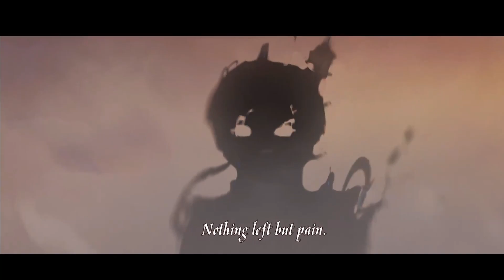Afk Arena || Đại chiến giữa Zaphrael vs Lucretia - Sự lựa chọn cuối cùng || Lucretia được buff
Lí lịt Làm phim sắp hay hơn làm game rồi anh em ơi ^^
AD nhận giao dịch trung gian, hướng dẫn gỡ liên kết FB, Gmail, kick out 100% uy tín, bạn nào cần comment bên dưới video nhé ^^

Mọi thắc mắc hãy comment dưới video hoặc trên nhóm facebook nhé các bạn ^^!

Video về game Afk Arena trong danh sách phát: Afk Arena Việt Nam

Tham gia vào group để cùng chia sẽ kinh nghiệm, những khoảng khắc thú vị khi chơi Afk Arena